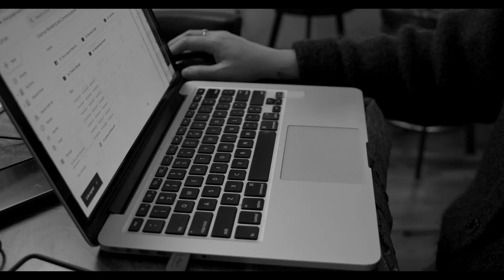🌟 CES Expo 2024 Coverage by NewsUSA TV 🌟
Welcome to the ultimate glimpse into the future of technology! Join Vanessa Vasquez and Marissa Collier as they bring you exclusive coverage of CES 2024, live from Las Vegas. From cutting-edge gadgets to revolutionary innovations, NewsUSA TV is your front-row seat to the most anticipated tech event of the year.

🎥 Highlights Include:

Day Two Recap: Dive deep into the latest tech unveiled at CES 2024.
Innovative Insights: Expert analysis and interviews with industry leaders.
Behind the Scenes: Explore the bustling floors and uncover hidden gems.